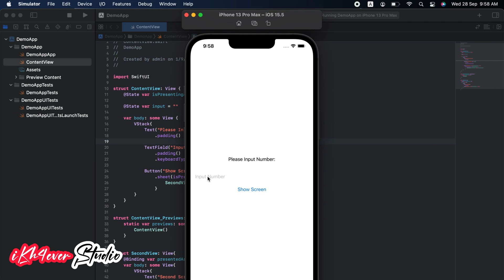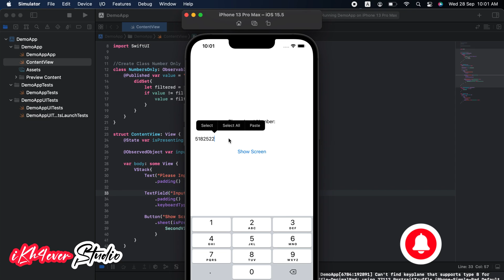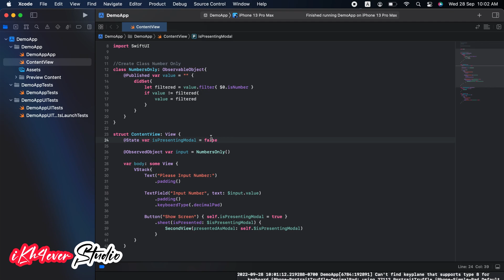Numbers only TextField in SwiftUI 2022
Topic: Numbers only TextField in SwiftUI 2022

In this video, I'm showing you all about how we can prevent data input letters in TextField swiftui. I hope you all like it.